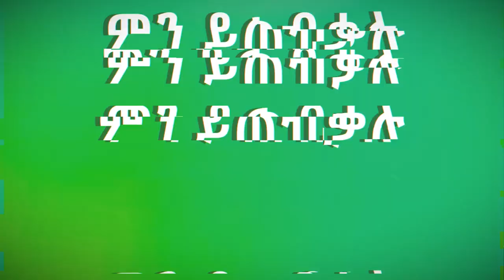ድምፃችን እስኪሰማ አናቆምም!! የእንዳልክ ጉዳይ ከምን ደረሰ ጀግና መፍጠር ፡ Comedian Eshetu Genet Nigat Full HD,Gofund me